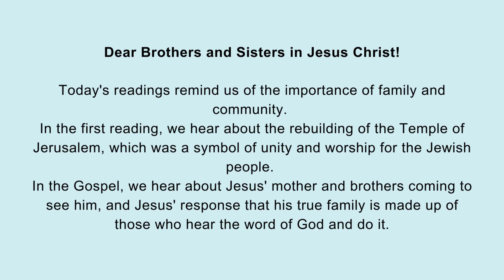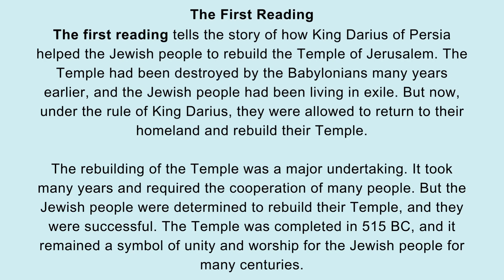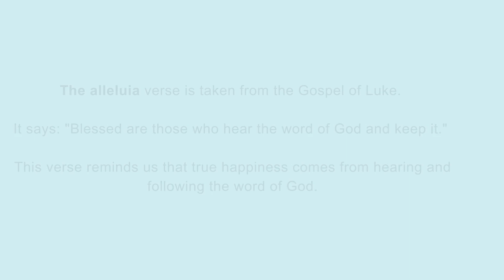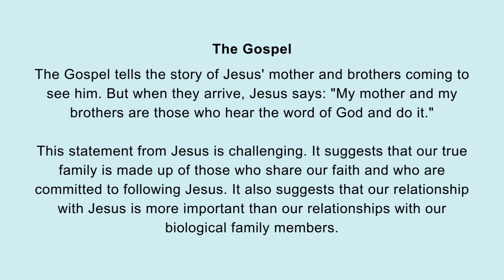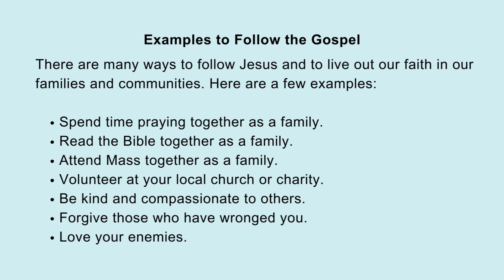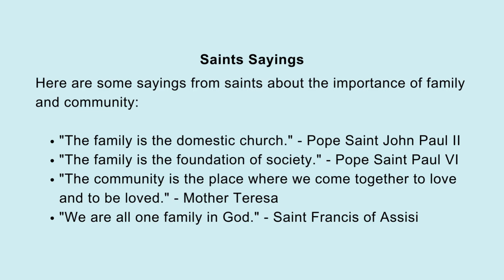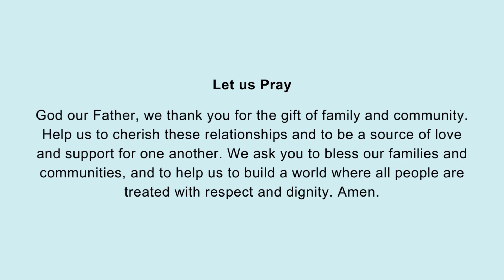The Importance of Family and Community/ Luke 8: 19-21/ 26 September 2023/ Silent Reflections/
26 September 2023 – Tuesday
Ordinary Weekday/ Cosmas and Damian, Martyrs

First Reading: Ezra 6: 7-8, 12b, 14-20
Responsorial Psalm: Psalms 122: 1-2, 3-4ab, 4cd-5

Homily Title: The Importance of Family and Community

Introduction:
Today's readings remind us of the importance of family and community. In the first reading, we hear about the rebuilding of the Temple of Jerusalem, which was a symbol of unity and worship for the Jewish people. In the Gospel, we hear about Jesus' mother and brothers coming to see him, and Jesus' response that his true family is made up of those who hear the word of God and do it.